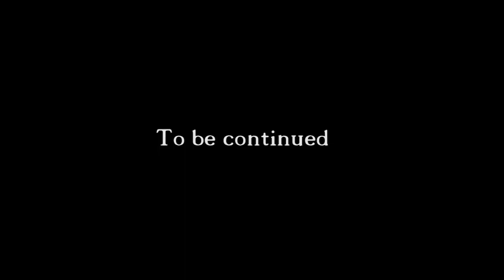Josh VS Jason.m2t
My Bother & I in a Epic Shooting battle. it's Corney but cool.